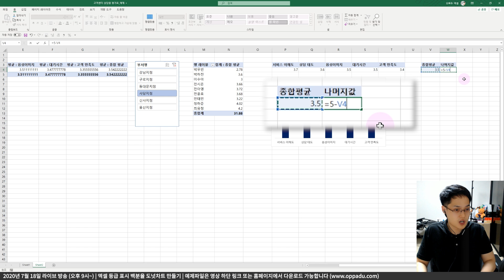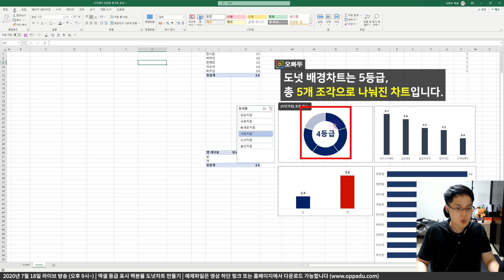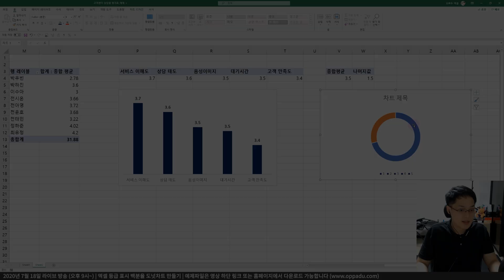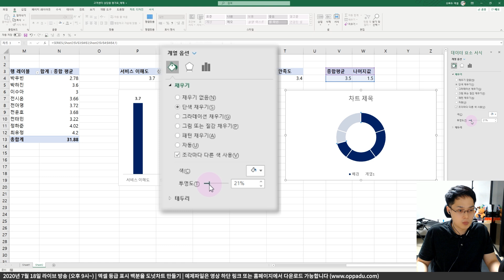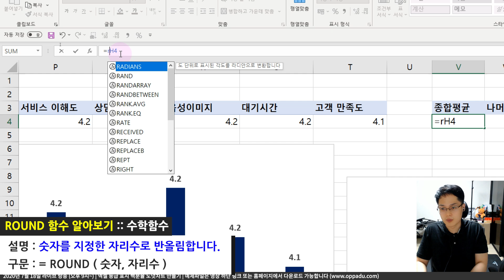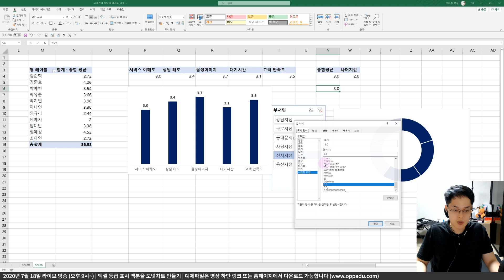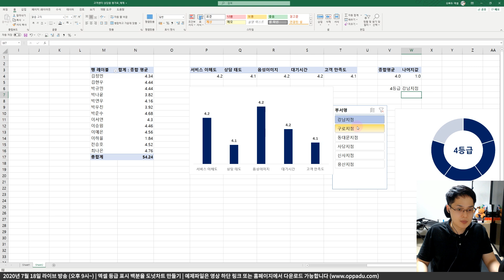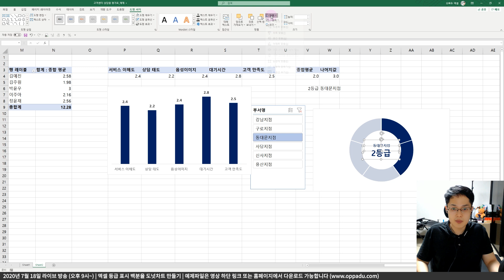엑셀 도넛형 차트 시각화, 가장 쉬운 방법으로 알려드립니다 | 엑셀 차트강의 | 오빠두엑셀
00:00 엑셀 등급표시 도넛형 차트 소개
00:08 기본 도넛형 차트 만들기
01:18 도넛 배경 차트 만들기
03:16 등급표시 도넛형 차트 꾸미기
05:17 등급 반올림하여 표시하기
06:16 등급표시 텍스트 상자 추가하기
08:08 부서명 표시 텍스트 추가하기